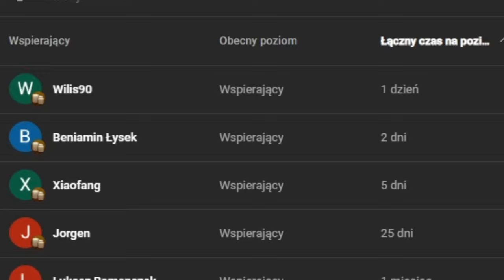Znienawidzą CIE! Jeśli TAK zrobisz TALL Koree! EU4 Korea GUIDE 2024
W grze EU4 gram Królestwem Koreii dążę do maksymalnego rozwoju tego kraju na Półwyspie zanim zaatakuje Ming!  Stosując pewną sztuczkę na nie skończoną ilość Monarchy Points!